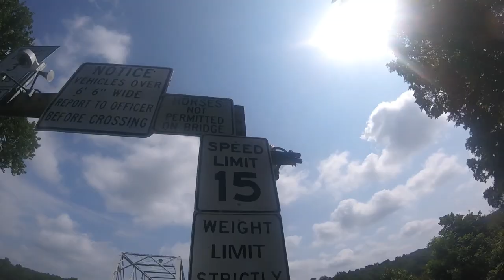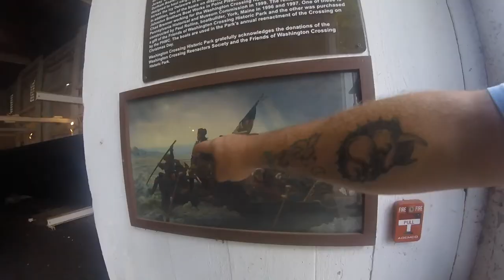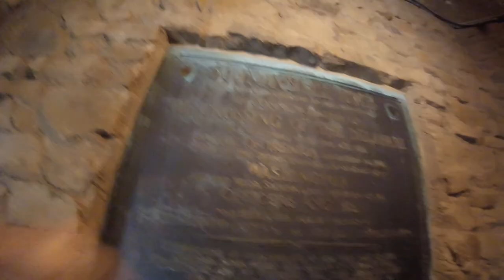2 Kenzos at Washington's Crossing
Come sail with The Captain as he and his good buddy Fudd walk around Washington Crossing and Bowman's Tower. See nothing Washington saw,go to a theater and look at the TV,cross a bridge and see someone with a bigger fear of heights than The Captain,climb all 147 steps of the Bowman Tower and cross a covered bridge. All this and more on this episode of The Philly Captain.

Want to see The Captain go to a spot or an event hit him up on his Facebook page here